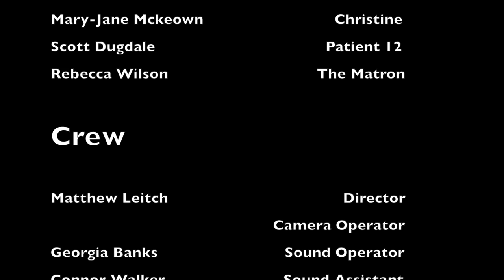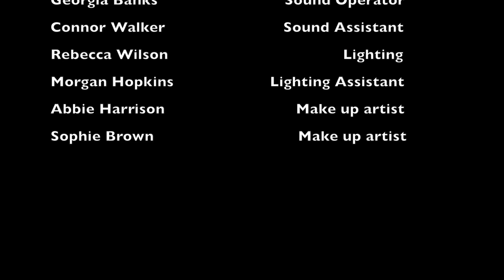Matthew Leitch Overworked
Level 3 Media East Durham College - Overworked